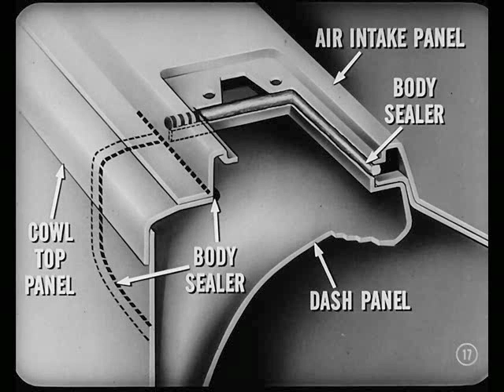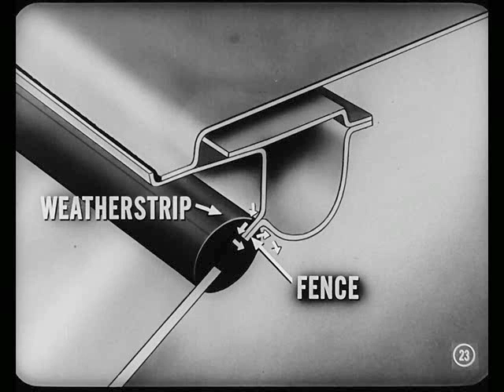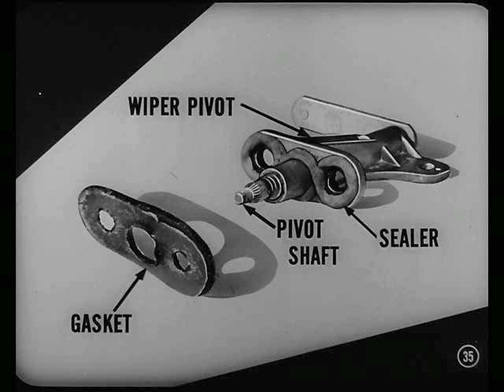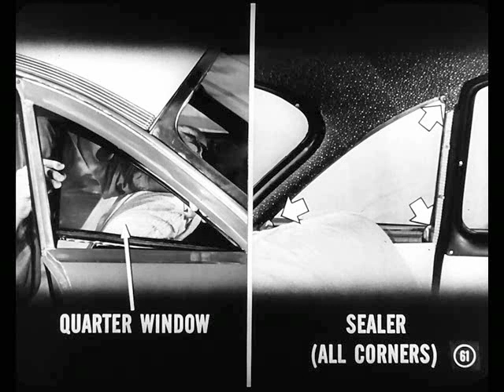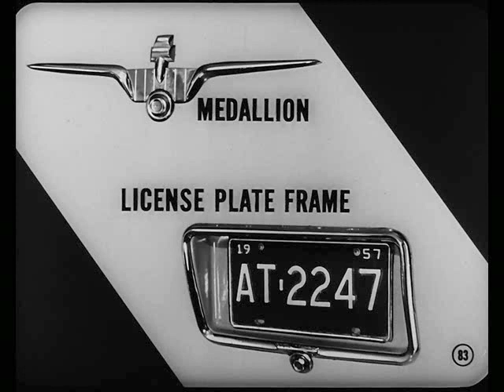MTSC - 1957, Volume 10-3 Body Sealing - '57 Cars